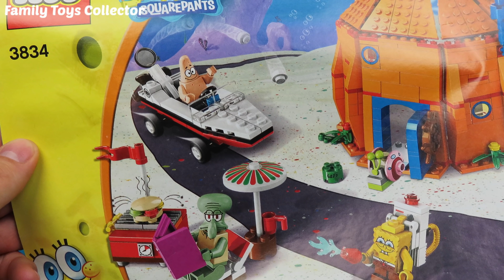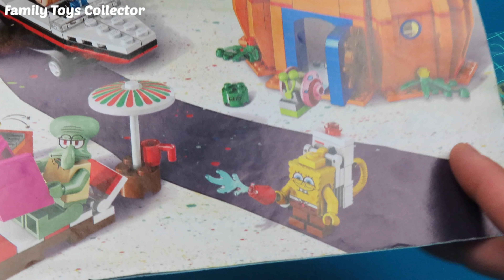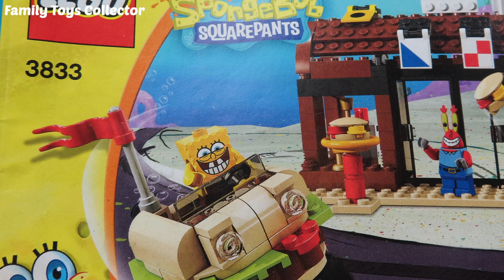SpongeBob SquarePants Toys with LEGO Krusty Krab Playset and Pineapple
We hebben de SpongeBob SquarePants speelgoed met LEGO Krusty Krab speelset and het Ananashuis van SpongeBob. Kinderen vinden het erg leuk om naar te kijken. Bekijk hier de video bij Family Toys Collector. We pakken het speelgoed uit en spelen ermee. Je ziet SpongeBob, Patrick de zeester en Okto.